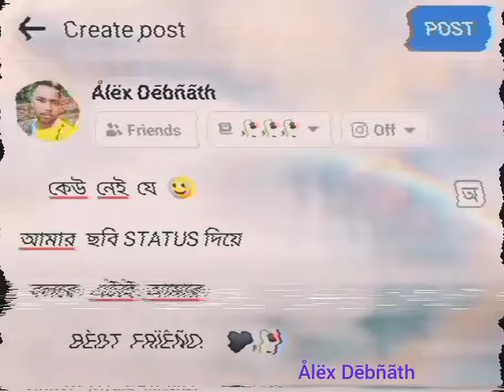October 12, 2022